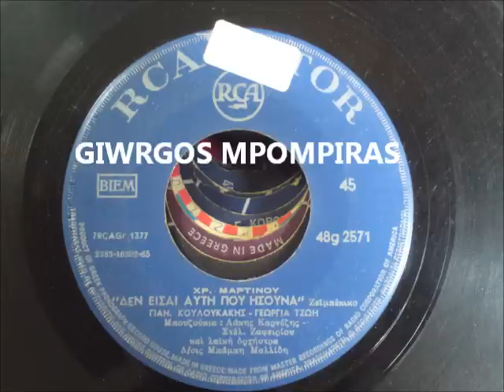ΚΟΥΛΟΥΚΑΚΗΣ ΓΙΑΝΝΗΣ - ΔΕΝ ΕΙΣΑΙ ΑΥΤΗ ΠΟΥ ΗΣΟΥΝΑ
ΚΟΥΛΟΥΚΑΚΗΣ ΓΙΑΝΝΗΣ - ΔΕΝ ΕΙΣΑΙ ΑΥΤΗ ΠΟΥ ΗΣΟΥΝΑ (μέ ΓΕΩΡΓΙΑ ΤΖΩΗ) (ΧΡ.ΜΑΡΤΙΝΟΥ) (RCA VICTOR 48g 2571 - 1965)